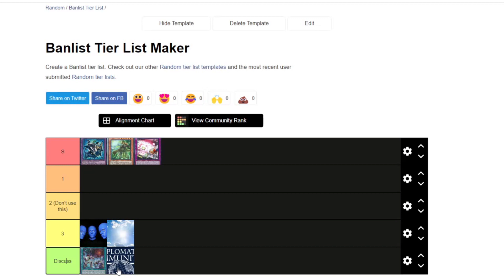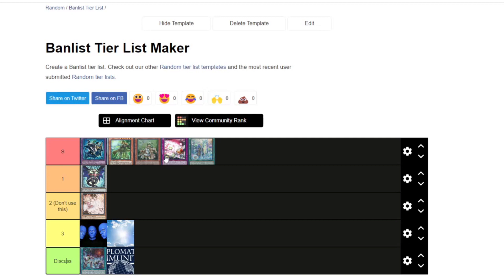Yugioh's Perfect Banlist Predictor Predicts the Banlist Perfectly August 2022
Wow
Give me extra internet validation here:
- My Art Twitter: